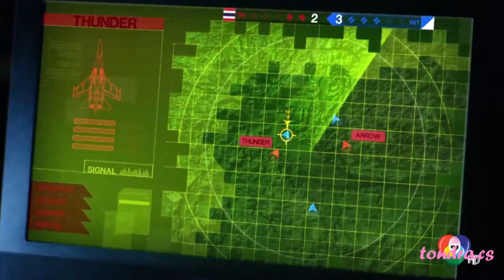Mik Tongraya I Astronaut In The Ocean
Magic Cover Release